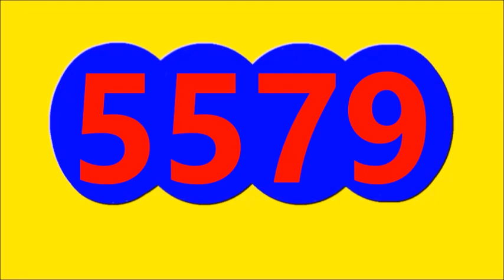RESULTADO CHONTICO DIA HOY martes 1 de agosto de 2023